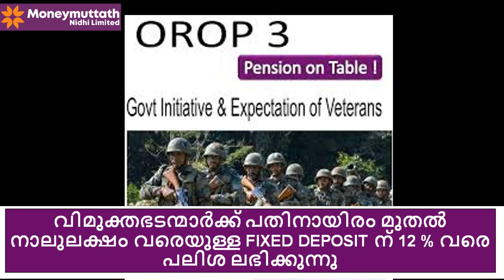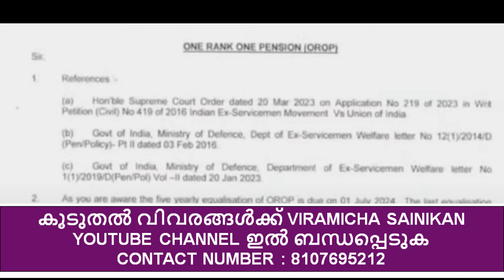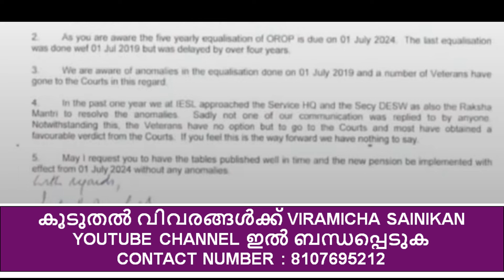IMPORTANT : OROP-III REVISION (OROP-III TABLE 01 JULY 2024 ന് പബ്ലിഷ് ചെയ്യുമോ??)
എല്ലാ അപാകതകളും പരിഹരിച്ച ടേബിൾ ആയിരിക്കുമോ പബ്ലിഷ് ചെയ്യുക???

pcdapension.nic.in

Ex Servicemen Latest Govt Jobs
Sainik News
Govt letters
ECHS Latest Updates
ECHS Recruitment
AWPO Recruitment
Security Vacancies
DGR Vacancies
PSU Recruitments
paramilitary forces
Depends welfare news
Army
Airforce
Navy